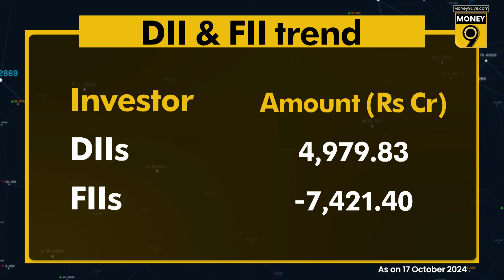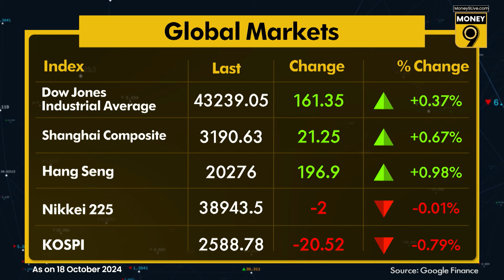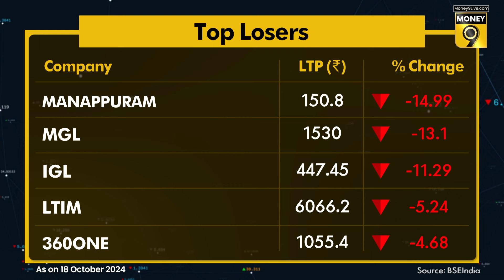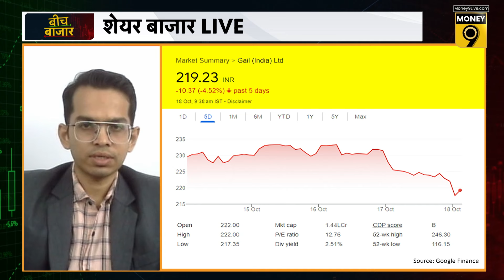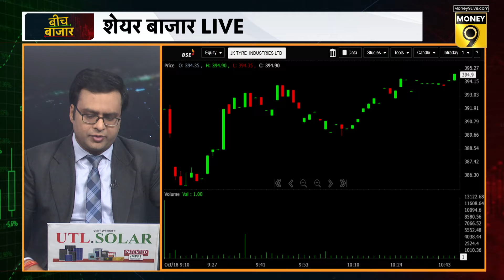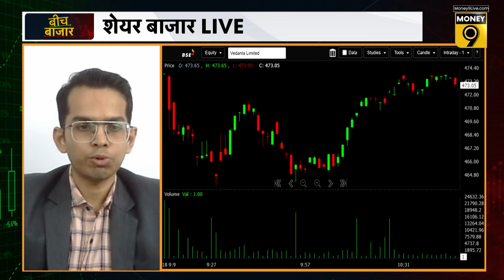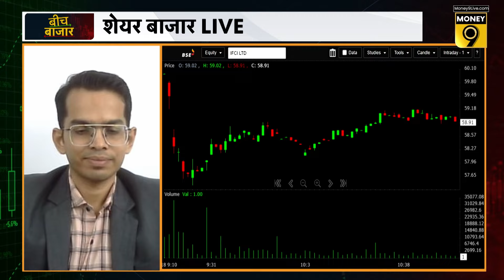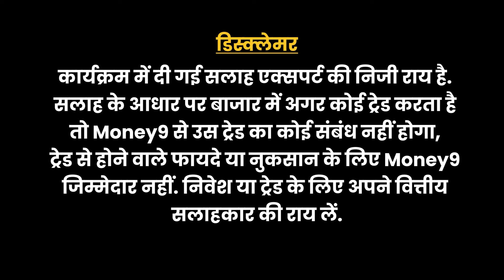IGL, MGL, GAIL Share में क्या हो रणनीति? Stocks To Buy